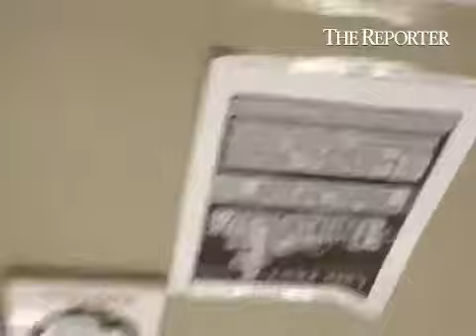The Lansdale Music Factory punk music fest on Friday, July 26, 2013